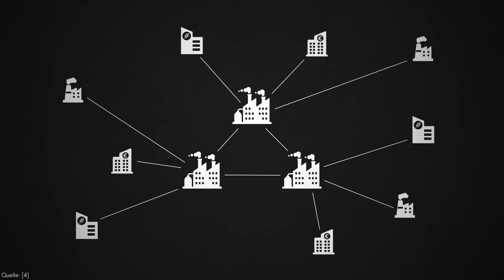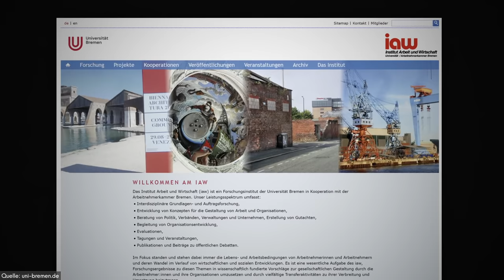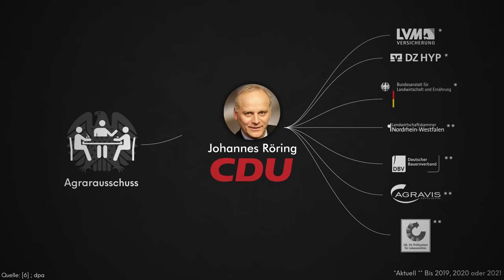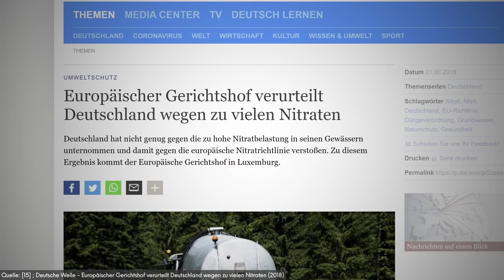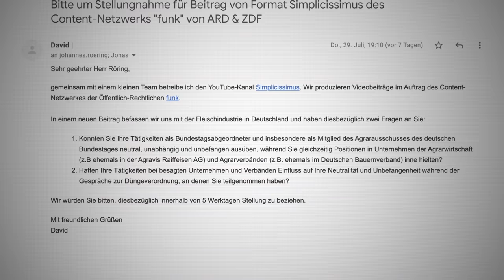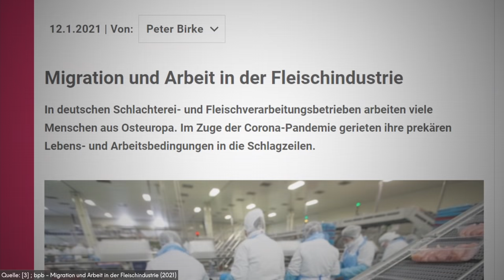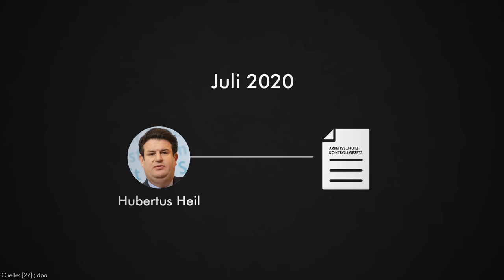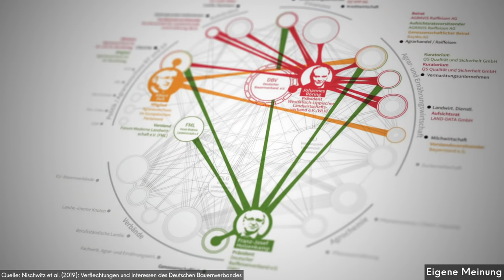Warum deine Leberwurst 1,09€ kostet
Fleisch in deutschen Supermärkten ist sehr günstig. Häufig werden die niedrigen Preise durch katastrophale Arbeitsbedingungen in Schlachthöfen und hohe Belastungen ermöglicht. Aber wie kann die Industrie damit durchkommen? Und welche Rolle spielen die engen Verbindungen von einigen Politikern zur Fleischlobby?

Wir bedanken uns bei Dr. Guido Nischwitz für die wertvollen Einsichten.

Artlist